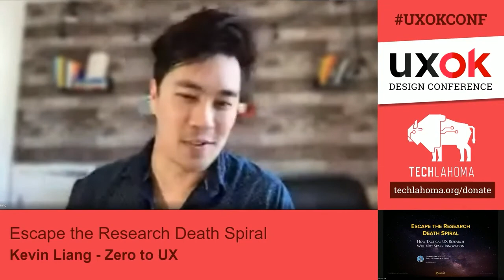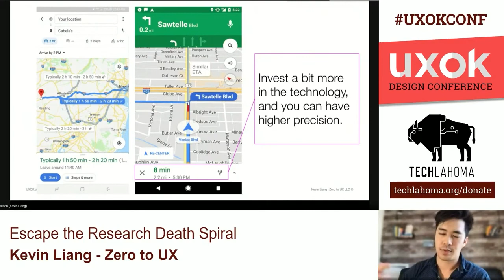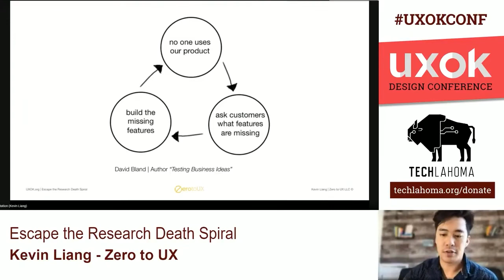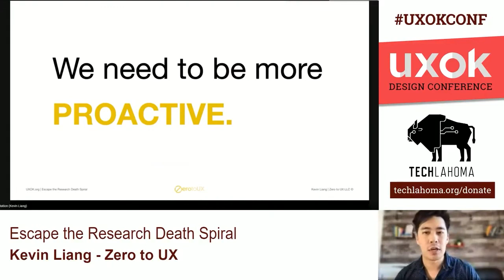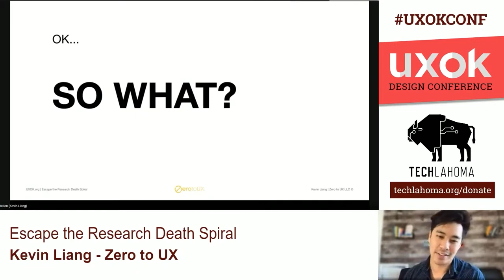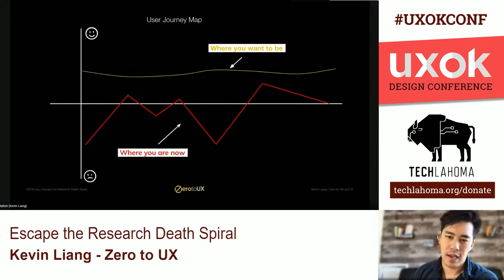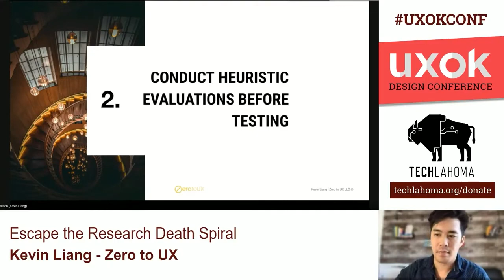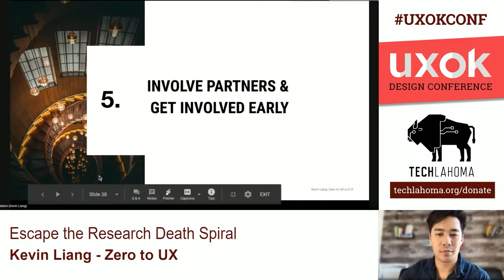UXOK - Kevin Liang - Escape the Research Death Spiral - Tactical UX Research Won't Spark Innovation